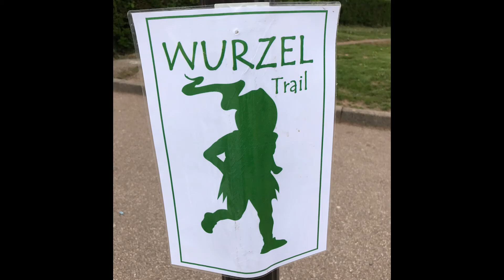Trail du Wurzel 2017 - Trailrunning Vogesen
Trail du Wurzel 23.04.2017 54 km 2.300 m D+ Trailrunning in den Vogesen

MAIL ► info [at] faszination-trail.de

● Über mich ●
Ich bin Martina aus dem Saarland und ich blogge und filme über meine Trailrunning Erlebnisse in den Vogesen, den Alpen, auf Mallorca und dem Rest dem Welt :-)

● Verwendetes Material ●

► Gefilmt mit Sony FDR X3000